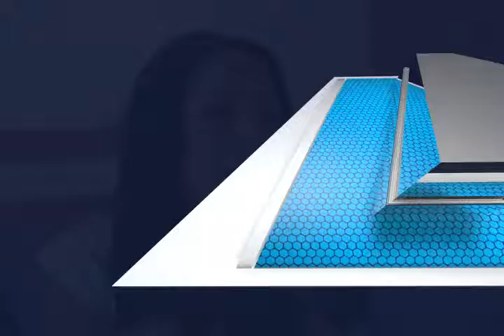Inaugura Sra. Ivette Morán de Murat Centro de Estancia Corta Biani Luneza A.C.